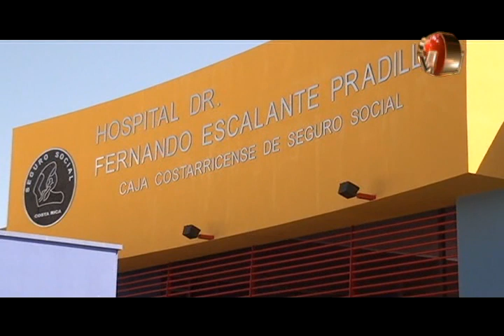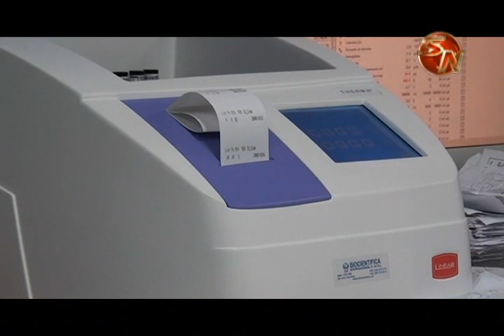Representante de Siprocimeca afirma que la lucha es por todo el pueblo